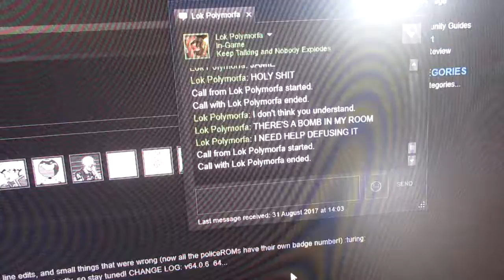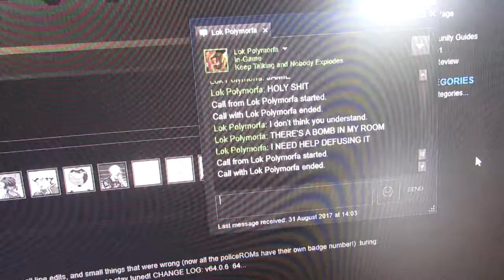The wrong time to go for a coffee...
Damn it Lok, how do you get yourself into these sort of pradicaments anyway?